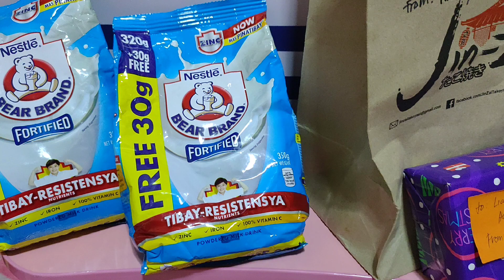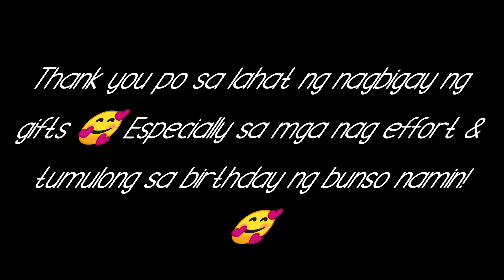LIAM @2 | OPENING GIFTS (Simple Celebration)